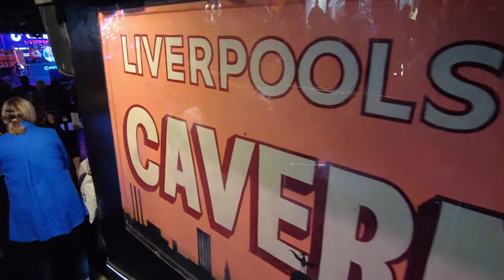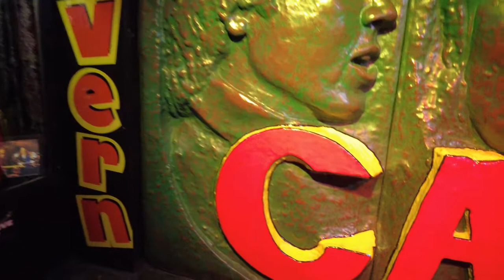Wonderwall (OASIS) by JONNY PARRY at The Cavern Club Live Lounge - LIVERPOOL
JONNY PARRY IS A SOLO GUITARIST/VOCALIST, ORIGINALLY FROM THE NORTH EAST OF ENGLAND.
Jonny has had the opportunity to work for many well established tribute bands throughout the years, playing the music of The Rolling Stones, Oasis, Elvis Presley and Roy Orbison in theatre tours throughout the UK.
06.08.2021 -